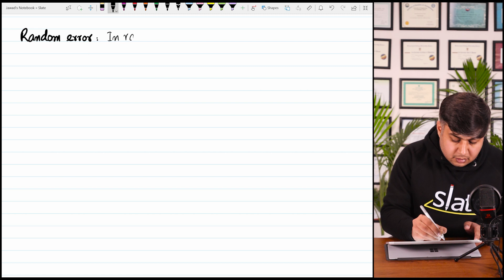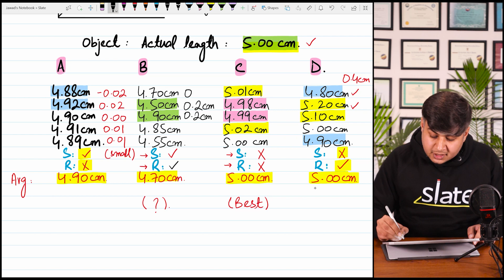Errors and Uncertainty | Part 7: Random Errors | AS Level | Jawad Tariq | SLATE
In this AS Level Physics lecture, Jawad Tariq dives into the concept of random errors and how they affect the accuracy of scientific experiments. Part 7 of the "Errors and Uncertainty" series, this video helps students understand the unpredictable nature of random errors and how to account for them in data analysis.

Key topics covered:
- What are random errors and their sources in experiments
- How to identify random errors in measurements
- Techniques to reduce the impact of random errors
- Real-life examples of random errors in physics experiments

This is a must-watch for AS Level Physics students looking to master error analysis.